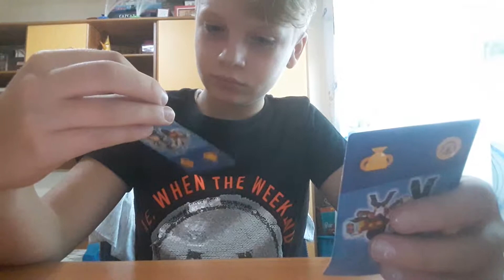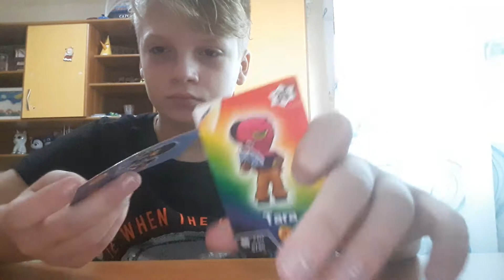Brawl stars in viata reala ep 3